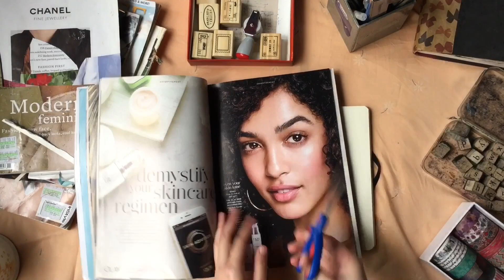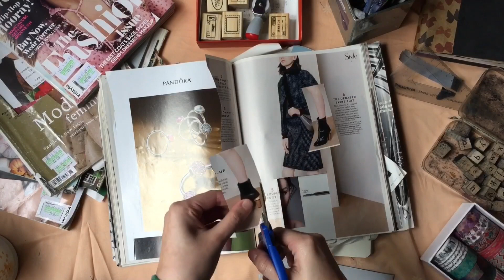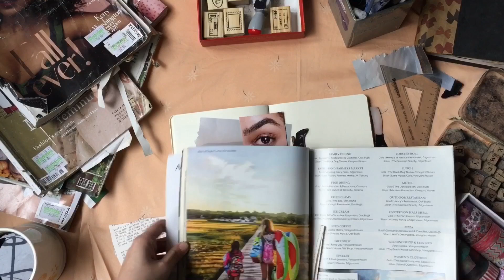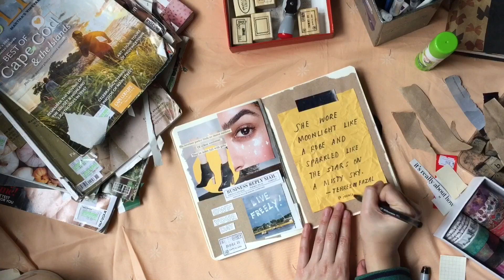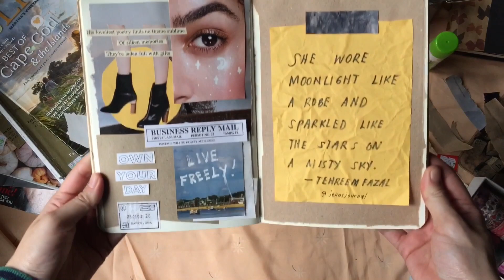art journal with me ♡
Hello lovely human! In this video, I'll show you my process of making an art collage journal spread. So gather your journal, old magazines, glue, scissors and other supplies and start creating with me!